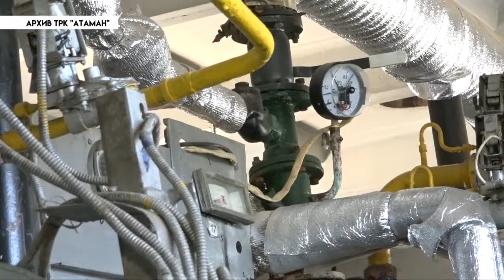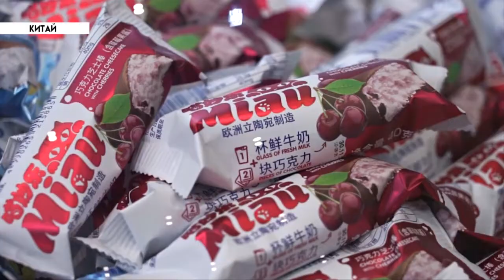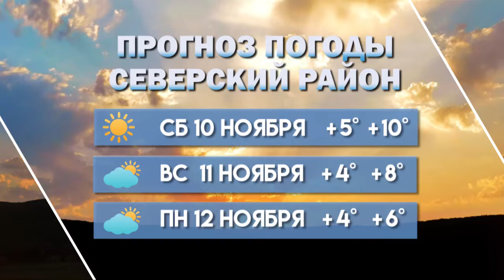Новости Северского района - 9 ноября